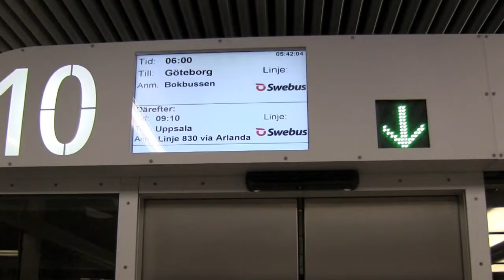Bokbussen 2011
Bokbussen gick från Stockholm till Göteborg och Bokmässan 24 september.